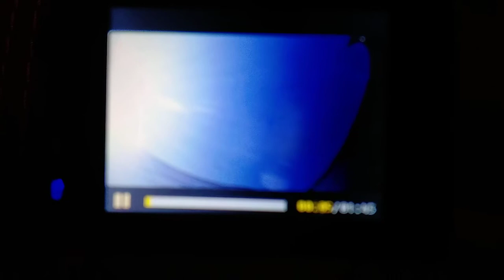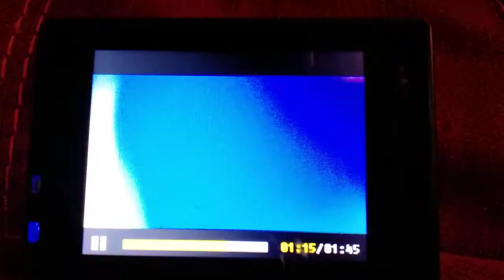Cammy the camcorder and pixel pie show! the amazing jumps on TRAMPOLINE.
enjoy! cracked my campark camcorder while doing this. .R.I.P.

0:00 YEET!
0:02 Let's Jump
1:00 SUB TO cameronking!?